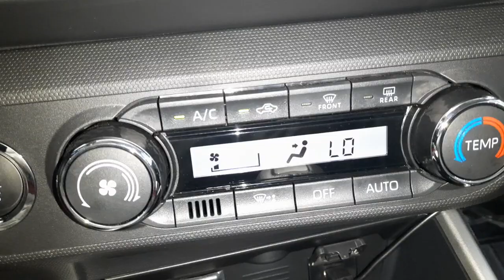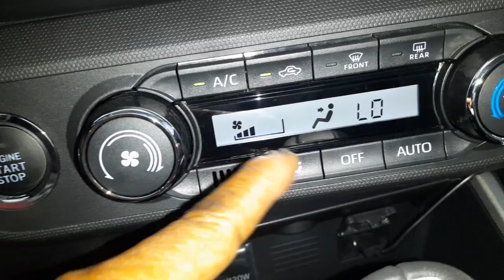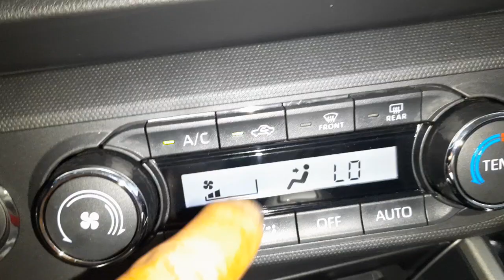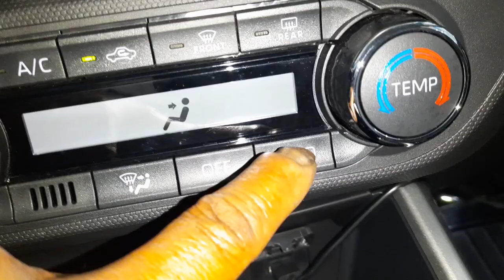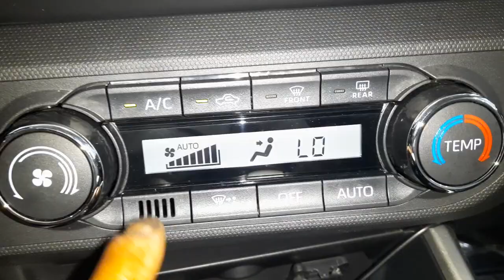How to use AC System Toyota Raize 2022-2023,Toyota Raize AC System introduction,Car Technology,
Hello welcome back my chanel Car Technology.This video show about how to use AC System Toyota Raize 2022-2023.